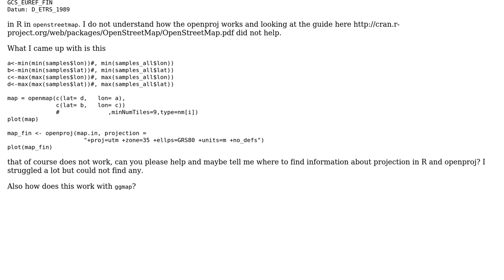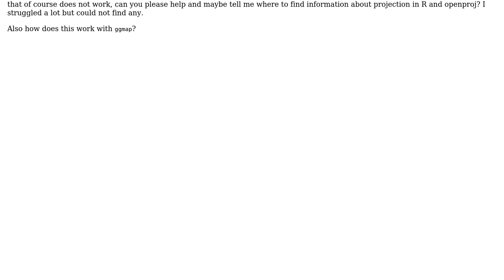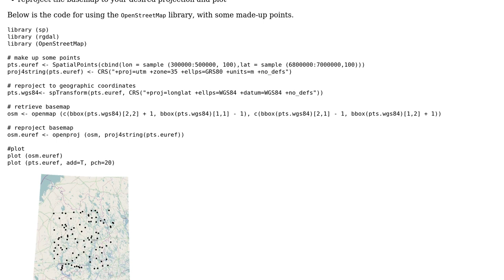GIS: r openproj to plot in open street map in a different projection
With thanks & praise to God, and with thanks to the many people who have made this project possible! You are responsible for your own actions.